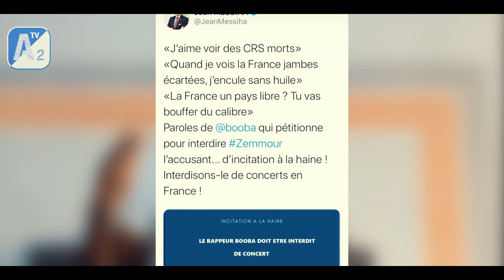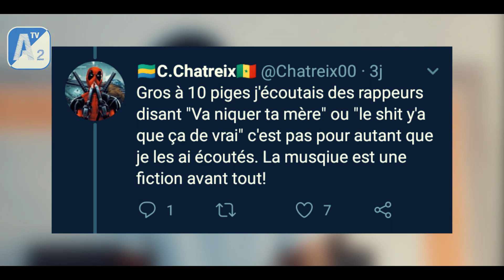Booba interdit de Concert ?/Kaaris Agressé à CANNES/ Nouveau Combat Booba Kaaris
MON INSTA: Archiduckjef

10           Abonnés : 21 septembre 2016
50            Abonnés : 07 janvier 2017
100          Abonnés : 08 juillet 2017
 500         Abonnés: 26 Décembre 2017
1 000       Abonnés : 18 Février 2018
5 000       Abonnés: 23 Janvier 2019
10 000     Abonnés : 15 Mars 2019
50 000    Abonnés :